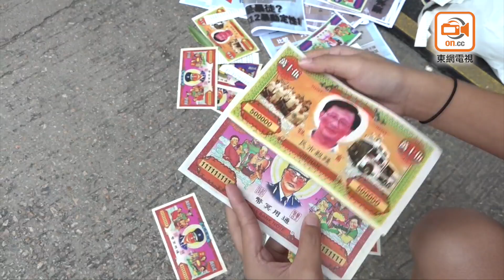一片睇晒：光復紅土變反轉旺角 防暴警傍晚清場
修例風波引發的示威衝擊不絕，有市民昨日(17日)在紅磡和土瓜灣發起「光復紅土」遊行，原定由土瓜灣海心公園遊行至港鐵黃埔站A出口，但部分示威者到終點後，沿太子道西步往旺角警署及聚集，又用雷射筆照射警署及擲雞蛋。一部分人再沿彌敦道南行至佐敦地鐵站。防暴警於傍晚7時許清場及發射布袋彈，示威者其後陸續散去。